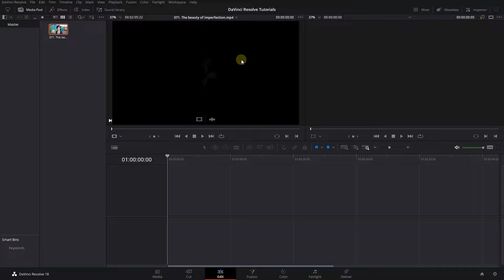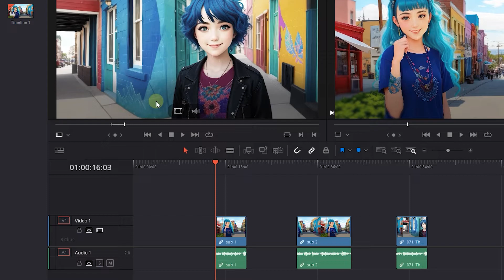How to Create SUB CLIPS in DaVinci Resolve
To create sub-clips in DaVinci Resolve, open a video in the source viewer, mark the in and out points using I and O, and drag it to the media pool, then set a name and create. You can use these sub-clips in your timeline for editing.

How to Create SUB CLIPS in DaVinci Resolve Chapters:
00:00 mark in and out clip
00:29 create subclip in davinci resolve
00:49 create full clip extents subclip

In DaVinci Resolve, you can easily create sub clips to streamline your editing process. Follow these simple steps to create sub clips in just a minute using DaVinci Resolve.

To get started, import your video into the media pool of DaVinci Resolve. Once imported, double-click on the video to open it in the source viewer. In the source viewer, position the play head at the start of the section you want to clip and press "I" or right-click and select "mark in" to set the starting point. Next, move the play head to the end of the section you want to clip and press "O" or right-click and choose "mark out" to set the ending point. Now, drag the marked section from the source viewer to the media pool, set a name for the sub clip, and click "create" to generate the sub clip.

Once you have created your sub clip, you can easily drag and drop it into the timeline and make further edits. If you need to extend the duration of the sub clip, make sure to enable the "use full clip extents" option when creating the sub clip. This allows you to easily adjust the duration as needed. Additionally, you can directly drag sub clips from the source viewer into the timeline, and even choose to drag only the video or audio component of the sub clip. With these simple steps in DaVinci Resolve, you can create sub clips quickly and efficiently, enhancing your editing workflow.